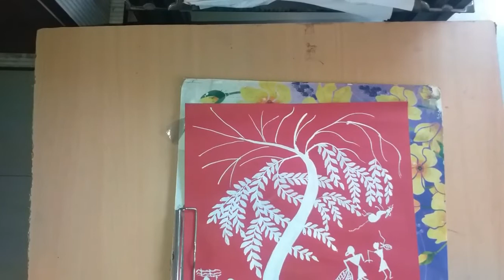How to draw artistic Warli Painting || best Warli Painting.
we are going to learn how to draw Warli Painting ,
step by step so follow my step to draw unique type of painting.
so please like a video,